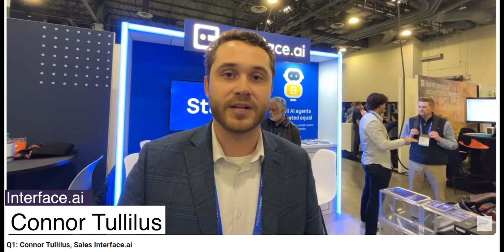Whisper Report: How can we ensure compliance with evolving regulations? TBW2066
Join the Whisper Club to get advance access to Whisper Reports and all the Whispers about upcoming coverage. Whisper Report: How can we ensure compliance with evolving regulations?
Q1: Fintech Meetup

Published to clients: May 6, 2025                                                                            ID: 2066

Published to Readers: May 7, 2025

Video edition and Public May 20, 2025

Photojournalist(s): Dr. Doreen Galli

Abstract:

To navigate evolving fintech regulations, experts at Fintech Meetup 2025 emphasized three key strategies: staying engaged with the field and regulatory agencies, structuring well architected stable solutions, and leveraging AI or Copilots. Together these proactive approaches help fintech firms stay ahead of regulatory shifts while maintaining security and efficiency.

Strategy rating of 6 technical depth of 2
Target Audience Titles:

Chief Technology Officer, Chief Security Officer, Chief Information and Security Officer, Chief Trust Officer, Chief Compliance Officer, Chief Risk Officer
Head of Product, VP of Product, Chief Marking Officer, Data Protection Officer, Director of Data Protection
Enterprise Architect, Director of Data Governance, Chief Privacy Officer, Head of IT Audit
Key Takeaways

Today’s security breaches are the source of tomorrow’s regulations.
Security cannot be an afterthought; it must be planned from the beginning.
Leverage AI and Copilots that are integrated with your processes to aid employees.

, matt thompson, socure, tony mcfee, onbe, adam stuart, Thetaray, matt cowart, securitymetrics, marie millick, onfido, connor tullilus, interface.ai, copilot, cognitive ai, well architected, secure architecture, privacy, data protection, compliance
shorts 12/30